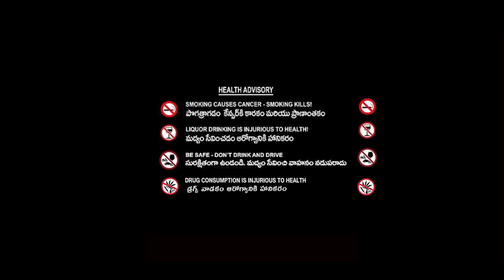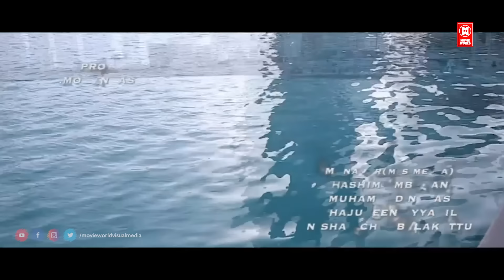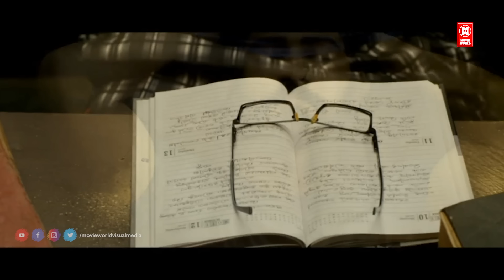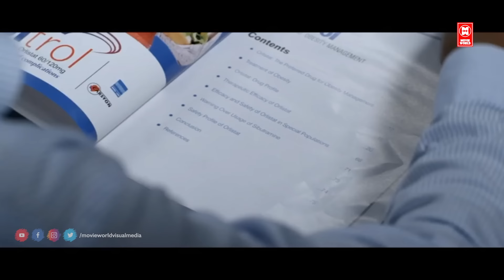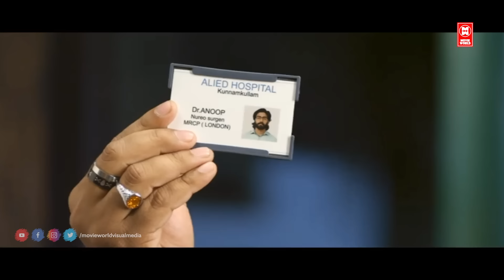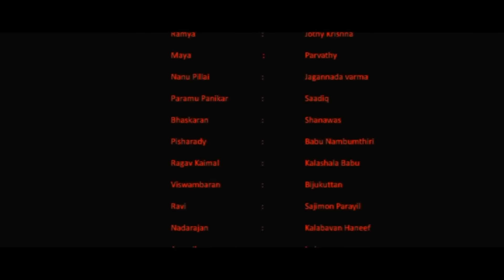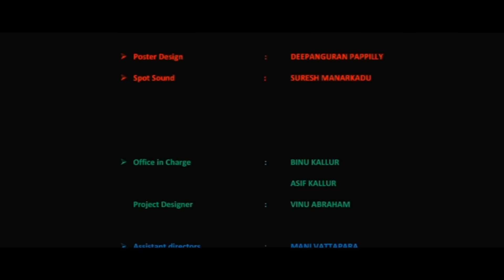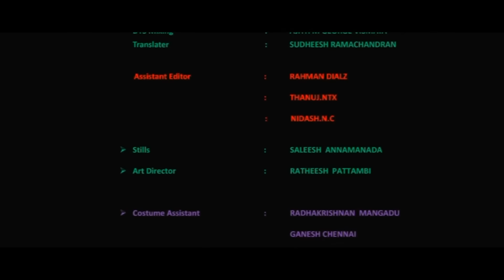BOMMA TELUGU 4K FULL MOVIE -HD | LATEST TELUGU FULL MOVIE 2024 | TELUGU MOVIES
WATCH TELUGU FULL MOVIE : BOMMA

|| ANTI-PIRACY WARNING ||
*COPYRIGHT PROTECTED*